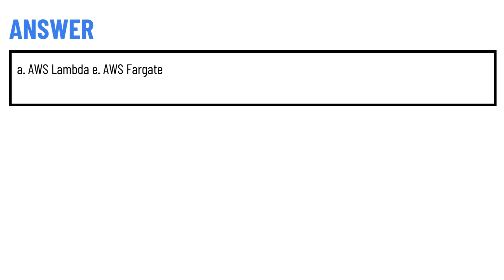Which of the following are the serverless computing services offered by AWS (Select two)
a. AWS Lambda ,
b. AWS LightSail ,
c. Amazon Elastic Compute Cloud (EC2) ,
d. AWS Elastic Beanstalk e. AWS Fargate,